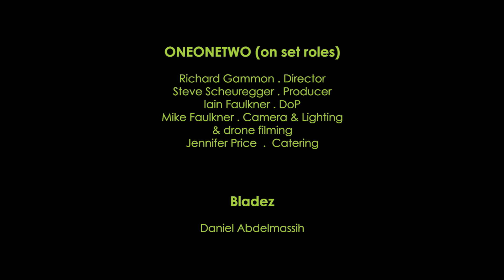Behind The Scenes with Bladez Toyz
Three sunny days, fifteen products, eight kids, five crew on location in Kent. How it all came together...